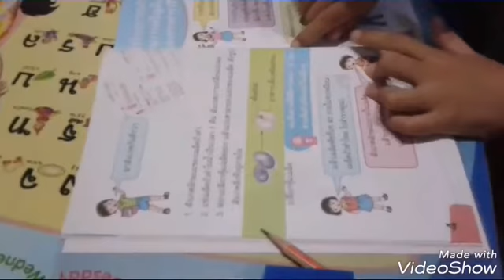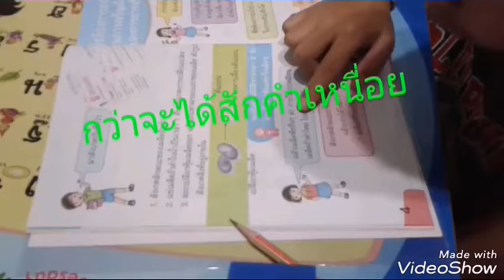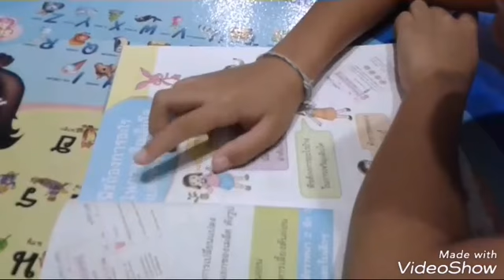มาอ่านหนังสือกันเถอะ